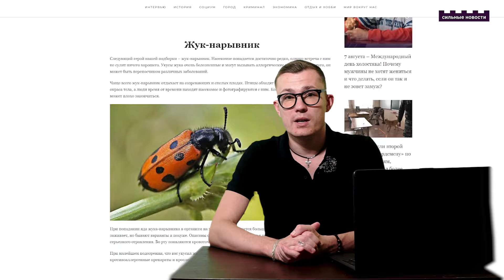ТОП-7 опасных животных / Сколько потратили на школы? / Скандал: дети издевались над щенком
«Сильные Новости» составили список из семи самых опасных животных Гомельщины, которые могут причинить вред человеку. На подготовку школ Гомеля к новому учебному году было потрачено 6 миллионов белорусских рублей1. В школах установят больше камер видеонаблюдения для повышения безопасности2.

В Гомеле произошел инцидент: дети привязали щенка к дереву и не давали ему пить и есть. Жители поселка Березки жалуются на скопление мусора. В Гродненской области сильный дождь размыл дороги и подтопил деревни. Министерство образования обещает не повышать стоимость обучения в вузах.

В Гомеле зафиксирован случай кражи в магазине.

⌚ТАЙМЛАЙН⌚
00:29 ТОП-7 ядовитых обитателей Гомельщины
01:18 Сколько потратили на школы
02:02 В школах будет еще больше камер
02:41 В Гомеле подростки издевались над щенком
03:48 Мусор в Березках
04:20 Потом на Гродненщине
04:54 Стоимость обучения в вузах
05:40 Воришка в Гомельскомм магазине